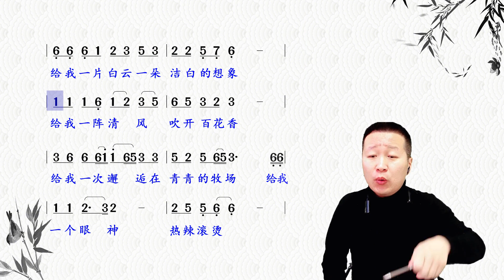套马的汉子威武雄壮，奔驰的骏马像疾风一样《套马杆》简谱领唱